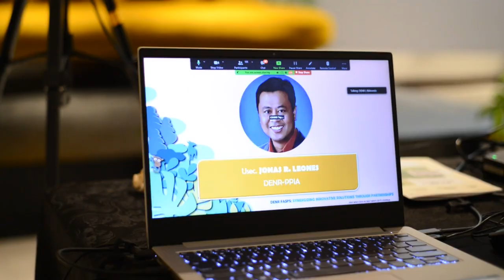2023 DENR FASPS LGIS Teaser Video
Here’s a short clip from last year’s LGIS forum featuring three projects– Forest and Climate Protection in Panay, the Community-Based Forest Mangrove Management Project, and the Forestland Management Project.

This 2023, LGIS will focus on the Forestland Management Project’s accomplishments and personal narratives of how this 10-year project affected the lives of the people of Nueva Vizcaya, Quirino, Nueva Ecija, Iloilo, and Ifugao.